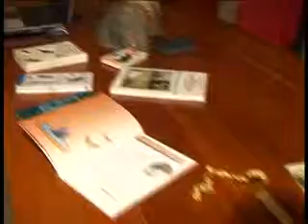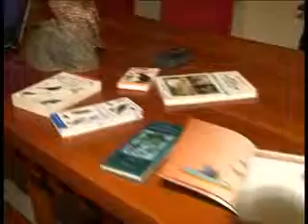Settimana culturale fondana - La ludoteca per bambini